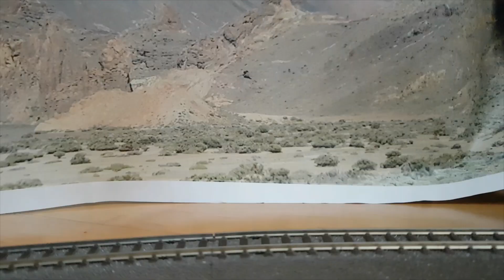first run of my all 3d printed 0n30 Diesel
After putting all the printed parts together this is the verry first run.
The model is closly based on the Faur L45H narrow gauge diesel.